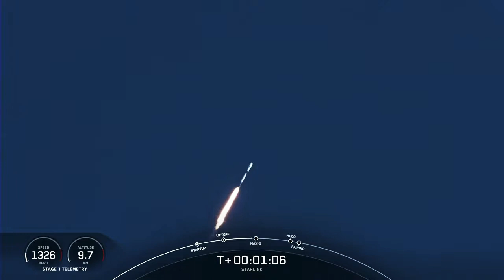Starlink Mission Daily Update. 10.03.2022.